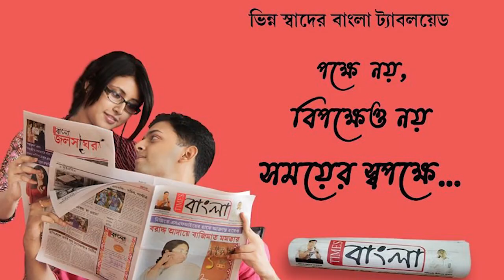"ফিট ইন্ডিয়া ফ্রিডম রান" অনুষ্ঠিত হলো নদীয়ার রানাঘাটে